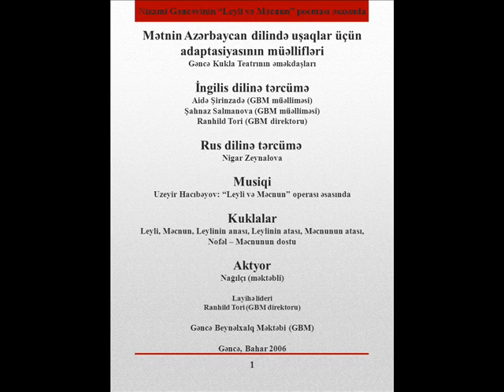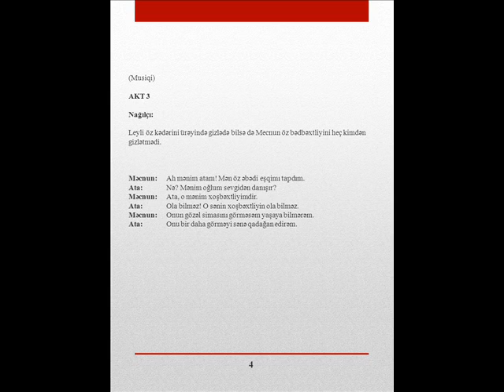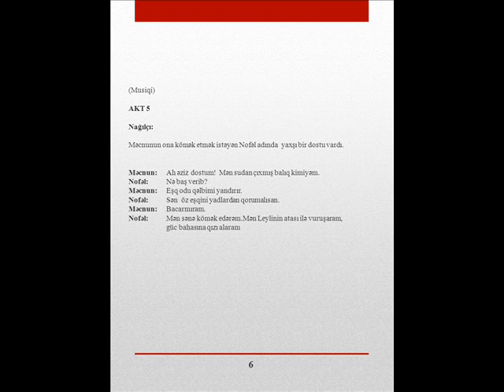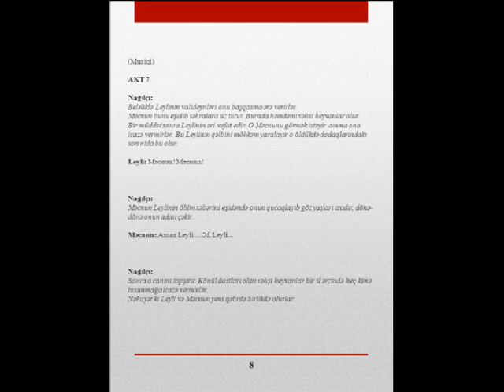Leyli və Məcnun - kukla teatrı üçün ssenari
Azərbaycanın dahi mütəfəkkiri Nizami Gəncəvinin "Leyli və Məcnun" adlı əsərinin kukla teatrı üçün ssenarisi ilə tanış olmağa dəvət edirik.